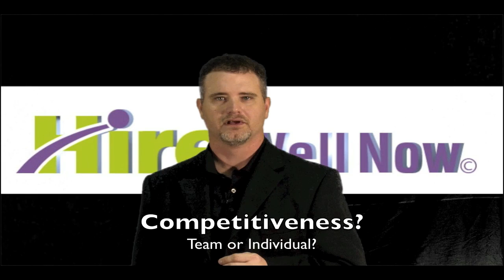Traits for an advertising sales rep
Robert Butler covers the personality traits to look for when searching for an outside sales person.